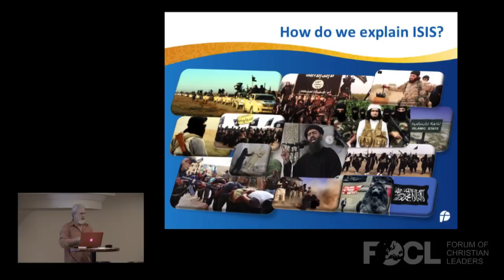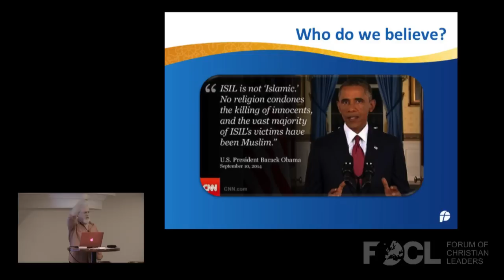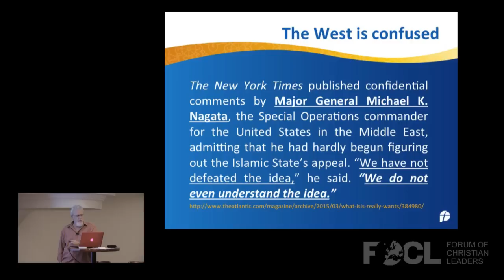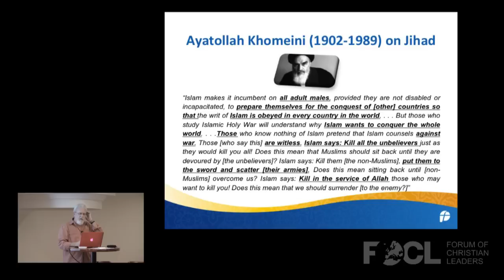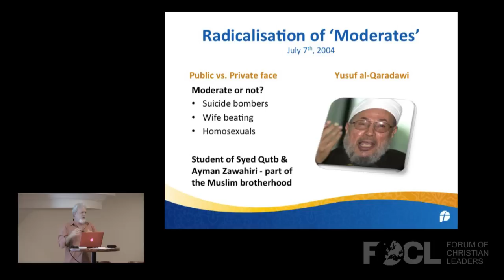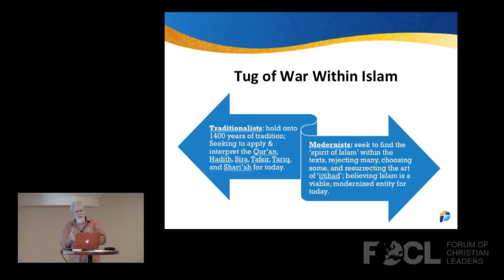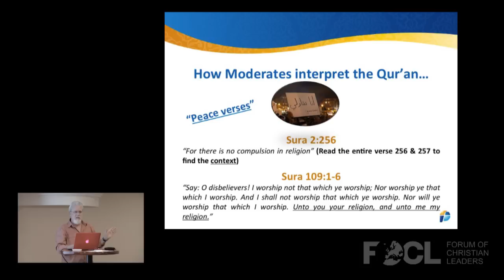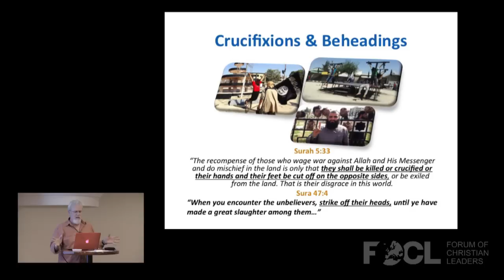The Effects of ISIS on Europe - Jay Smith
With ISIS impacting the world in the last two years, including the recent attacks in Paris, and Brussels, and the growing migration of over a million fleeing Syria and Iraq to come to Europe, we need to take a closer look at who this organization is, where they come from, what their agenda is, and where they get their authority and motivation from. But that's only half the battle. We then need to ask what our responsibility is as Christians living in Europe, a responsibility which is not only different than that of the government and the secular world, but one which will probably have a greater and longer lasting effect on the very foundations of ISIS and its virulent ideology than anything the world has to offer.

FOCLID 7188